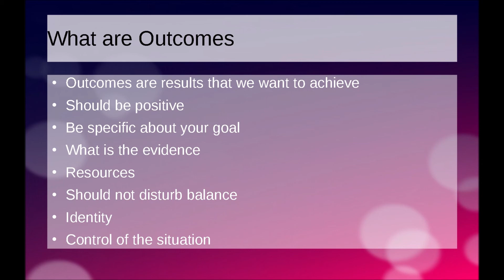How to Achieve Outcomes in NLP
What are Outcomes?
Outcomes are the goals that we want to achieve. We are now in the present and we want things in our future. It  may be later today or tomorrow. So this is what we desire.
Now that should be a positive outcome.
I want to be rich
I want to be healthy
These are positive outcomes.
I want to lose weight. Well the doesn’t want to lose anything.
I want to leave smoking
i want to give up smoking.
Sorry the mind will say. I gained something why will I give up.

NLP Techniques To Power Up Your Life